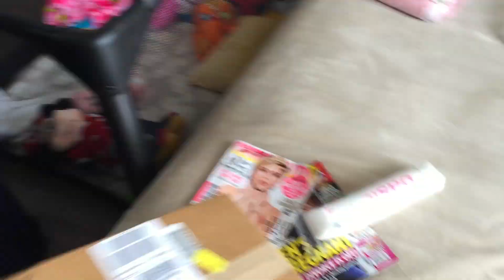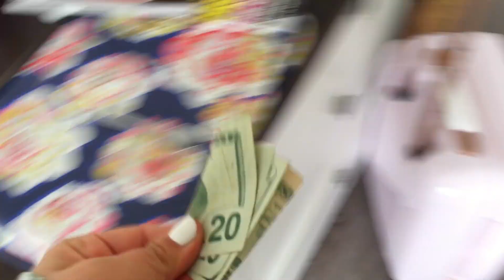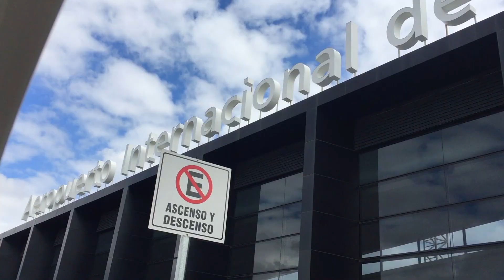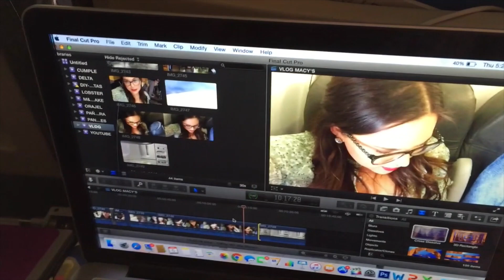REGRESO EN UNOS DIAS | KARLA CELIS VLOGS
Comparte tu MyThaliaSodiLook en Instagram para una oportunidad de ganar un certificado de $1,000dlls en Macy's. Para más detalles

¿Me quieres mandar un cartita?
Karla Celis 4492 Camino de la Plaza #1892